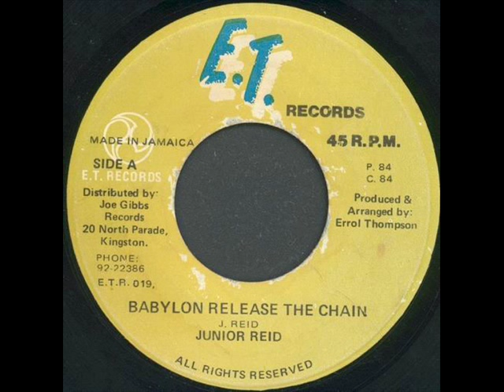Junior Reid - Babylon Release The Chain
A Junior Reid classic from 1984, produced by Errol Thompson and released on his E.T. Records label.